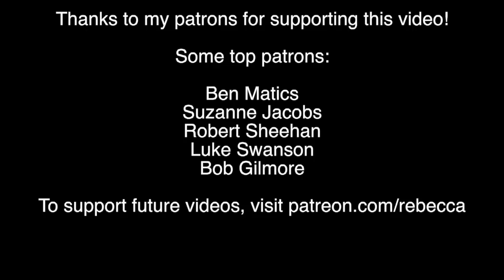Are Selfies Making People Get Nose Jobs?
A new study suggests that selfies may increase nose jobs. Here's why, and why it probably isn't that big of a deal after all.